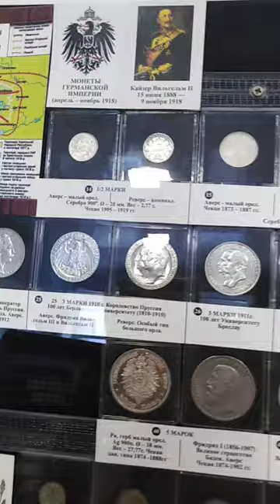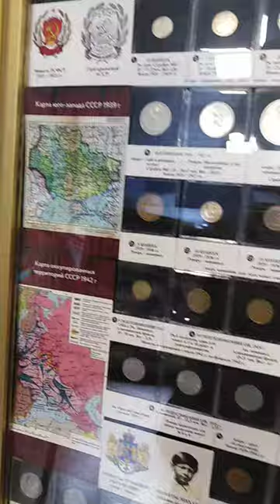Музей денег. Монеты ВОВ и СССР.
Крым 2022. Феодосия. Музей денег.